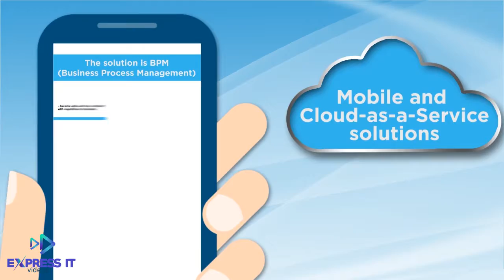SoftPath Tech - (2D Animation) (Explainer Video)